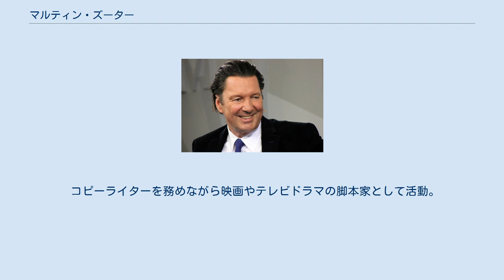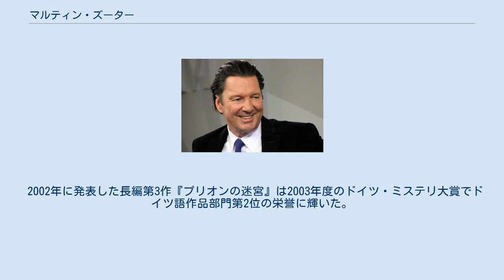マルティン・ズーター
マルティン・ズーター（Martin Suter、1948年2月29日 - ）は、スイスの小説家、脚本家、コラムニスト。
男性。
チューリッヒ生まれ。
小説家としては主に記憶や人間心理などをテーマにした心理サスペンス小説を執筆しており、ドイツ語圏の主要ミステリ賞であるドイツ・ミステリ大賞とフリードリヒ・グラウザー賞を受賞している。
 コピーライターを務めながら映画やテレビドラマの脚本家として活動。
また、1991年からコラムニストとしても活動し、1992年から週刊誌に連載したコラム「ビジネスクラス」で人気を博した（連載は2004年まで続いた）。
 1997年、長編心理サスペンス小説『縮みゆく記憶』で小説家デビュー。
この作品はチューリッヒ州名誉賞を受賞したほか、フランスでも文学賞を受賞している。
 2002年に発表した長編第3作『プリオンの迷宮』は2003年度のドイツ・ミステリ大賞でドイツ語作品部門第2位の栄誉に輝いた。
2006年発表の長編第5作"Der Teufel von Mailand"（未訳）はフリードリヒ・グラウザー賞（ドイツ推理作家協会賞）を受賞しており、その英訳版"A Deal with the Devil"は2008年に英国推理作家協会のインターナショナル・ダガー賞（最優秀翻訳ミステリ賞）にノミネートされた。
 『縮みゆく記憶』、『プリオンの迷宮』、『絵画鑑定家』および2004年発表の"Lila, Lila"（未訳）は映画化されている。